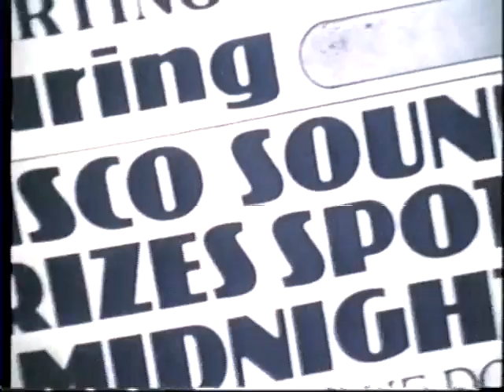Steve Howe & Chris Squire Old Grey Whistle Test 1975 Part 2 of 2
The second part featuring interviews with Steve & Chris as well as more music videos.